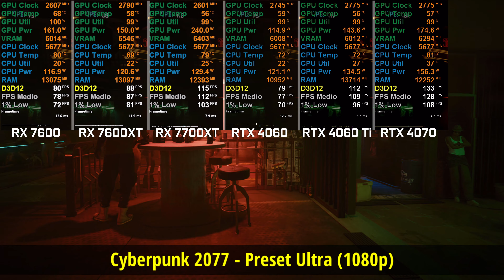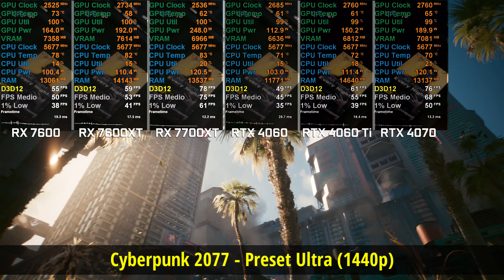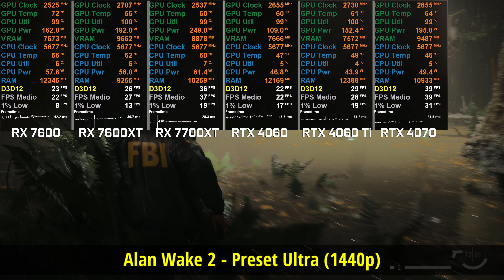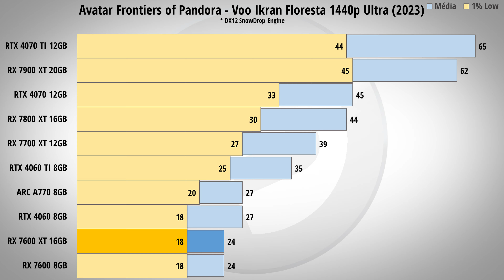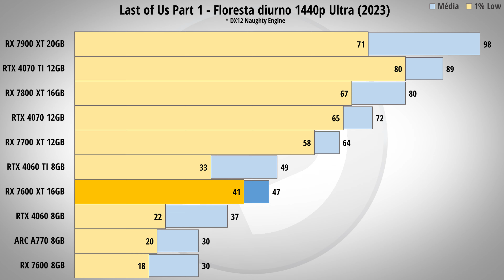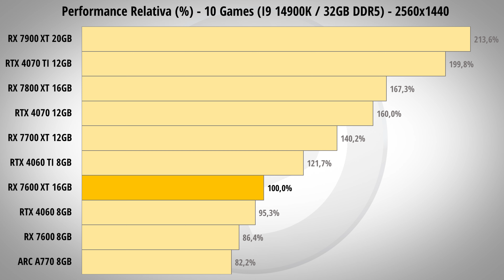RX 7600 XT 16GB Benchmarks vs RX 7600, RX 7700 XT, RTX 4060, RTX 4060 Ti, RTX 4070 (1080p / 1440p)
Acesse para obter keys OEM baratas e funcionais!

- Placa-mãe: Gigabyte Z790 Aorus Elite D5
- Placa de vídeo:
AMD RX 7600 Referência
XFX RX 7600XT QICK 309
Asrock RX 7700XT Challenger
ASUS RTX 4060 Dual OC
NVIDIA RTX 4060 Ti Founders
NVIDIA RTX 4070 Founders
- RAM: 2x16GB G.Skill TridentZ Neo 6000Mhz CL30
- SSD: 1TB Kingston KC3000 Gen 4
- Fonte: Superframe SF-G1000W
- Windows 11